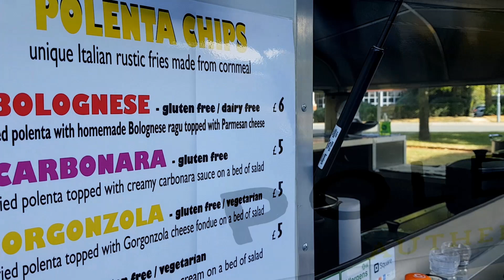Fare POLENTA STREET FOOD in INGHILTERRA || Milton business park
Oggi vi portiamo al Milton business park vicino ad Oxford.
Video racconto di una giornata in nostra compagnia a vendere polenta street food a bordo della nostra roulotte vintage. Il nostro lavoro, la nostra vita in UK.